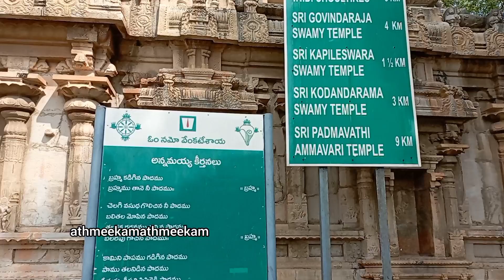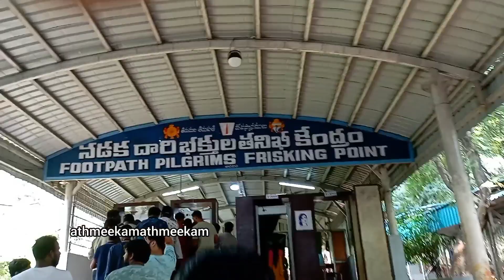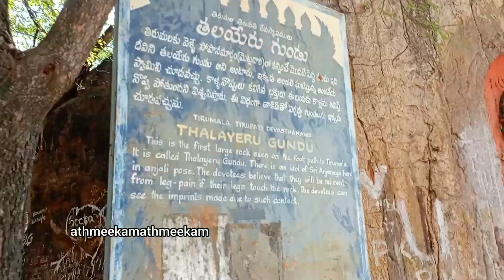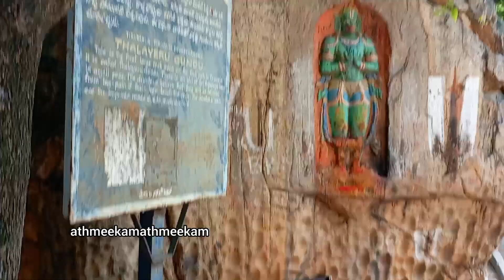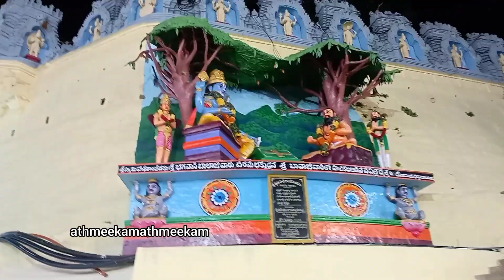തിരുപ്പതി യാത്ര|ഭഗവാന്റെ അനുഗ്രഹത്തോടുകൂടി തിരുപ്പതിയാത്ര പോകുന്നവർ അറിഞ്ഞിരിക്കേണ്ട കാര്യങ്ങൾ#ttd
ഒരുപാട് വർഷത്തെ കാത്തിരിപ്പിനൊടുവിൽ ഭഗവാനെ കാണാൻ ആദ്യമായി പോകുന്നവരാണ് നിങ്ങളെങ്കിൽ ഈ വീഡിയോ നിങ്ങൾക്ക് തീർച്ചയായും ഉപകാരപ്പെടും ആദ്യമായി പോകുന്നവർ ശ്രദ്ധിക്കേണ്ട കാര്യങ്ങൾ ആദ്യം എവിടെയാണ് ഭഗവാനെ തൊഴേണ്ടത് എന്നെല്ലാം തന്നെ ഈ വീഡിയോയിൽ ഉൾപ്പെടുത്തിയിട്ടുണ്ട്